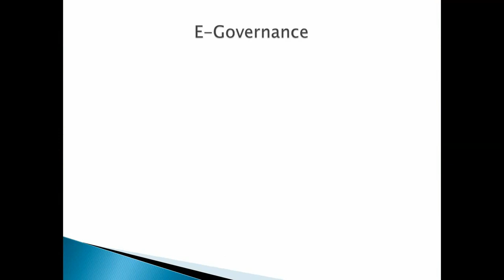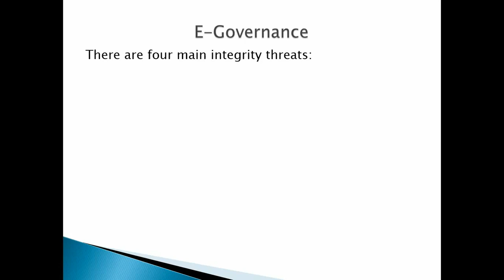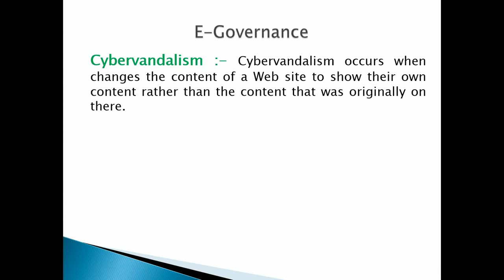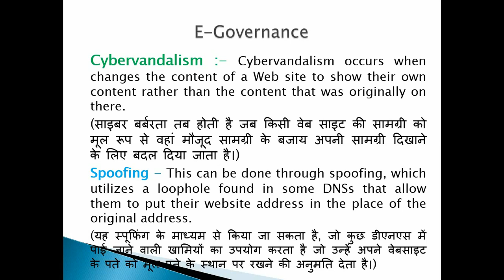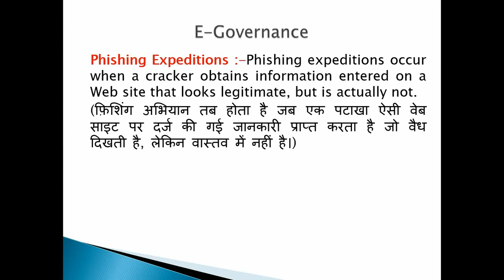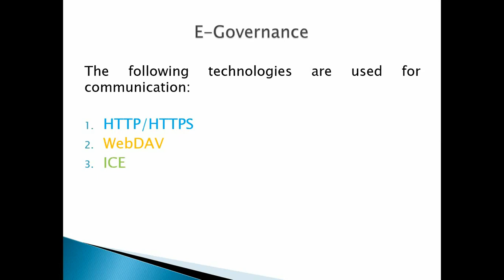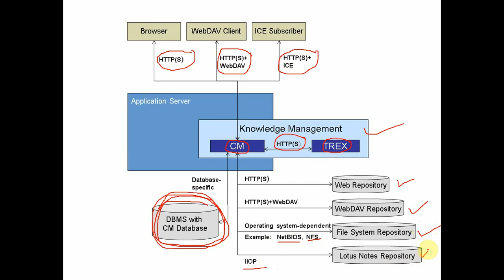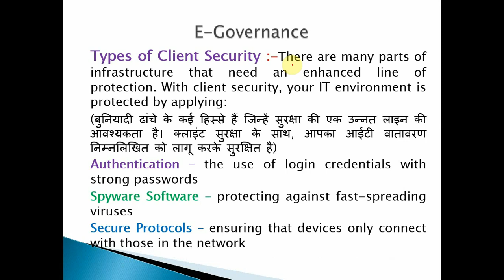E-Commerce and E-Governance(Communication Channel Security)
One of the most important areas of any site to keep secure is the means in which a client communicates with a server.